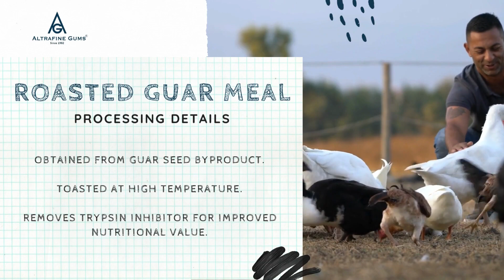Roasted Guar Meal A Superior Animal Feed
Roasted Guar Meal stands out as a superior animal feed, offering a nutritionally rich and balanced diet for livestock. Derived from guar beans through a meticulous roasting process, this feed boasts enhanced digestibility and improved nutritional content. Packed with protein, energy, and essential nutrients, Roasted Guar Meal supports optimal growth, development, and overall health of animals. Its natural fiber content aids in digestion and promotes a healthy gut environment.

As a sustainable and cost-effective feed option, Roasted Guar Meal addresses the nutritional needs of various livestock species, including poultry, cattle, and aquaculture. Farmers benefit from increased feed efficiency and improved animal performance, making Roasted Guar Meal a preferred choice for conscientious and quality-focused animal nutrition.